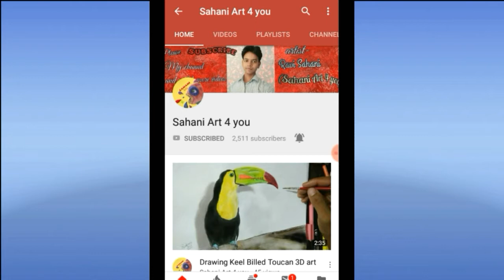Heart touching drawing Indian soldier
drawing Indian Army
I respect Indian Soilder
drawing in India
easy step to draw Indian army
Indian flag drawing
please respect if you understand